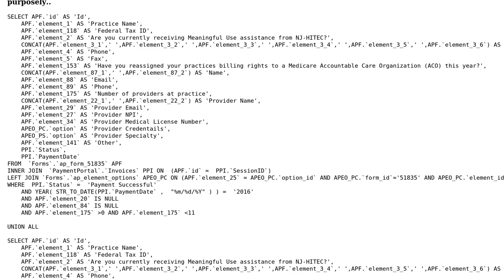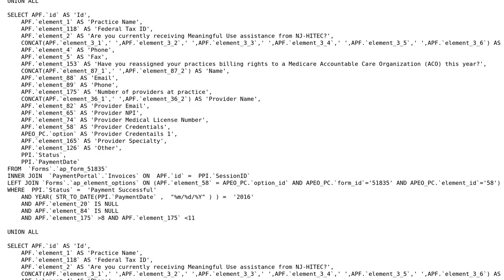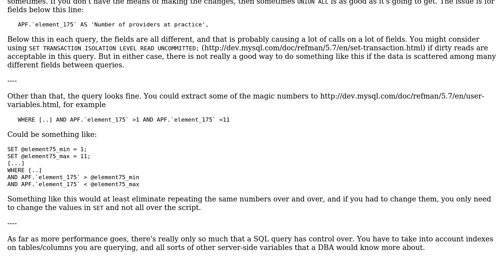Code Review: Query with many UNION ALL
With thanks & praise to God, and with thanks to the many people who have made this project possible! | Content (except music & images) licensed under CC BY-SA | Music | Images & others | With thanks to user Phrancis user Maham Fatima user 200_success and the Stack Exchange Network Trademarks are property of their respective owners. You are responsible for your own actions.